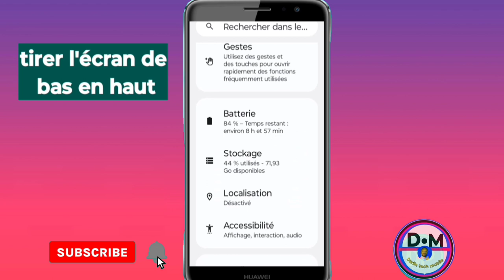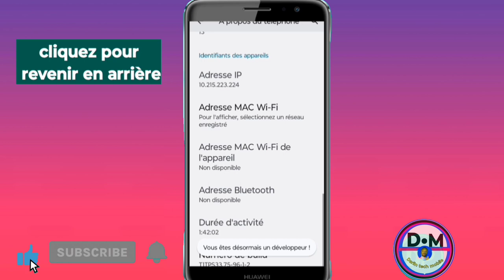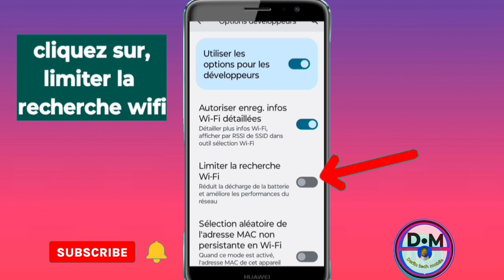3 options cachés accélère la vitesse wifi de votre téléphone Android et économise votre batterie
3 options cachés accélère la vitesse wifi de votre téléphone Android et économise votre batterie

3y66ZxXL aLCAAiRQ gTgKfxDD

0gy8Nlc5, Monétisation, Règle de la monétisation, Koman pou fè kob sou youtube, Koman pou monetize channel youtube, Koman pou fe lajan sou YouTube, Fe lajan sou internet ak telefòn, Fe kob sou youtube ak telefòn ou, Lajan, Kob, Pasyans

Vidéo app
Vidéo Facebook
Vidéo youtube
Vidéo tiktok
Vidéo Instagram
Vidéo internet